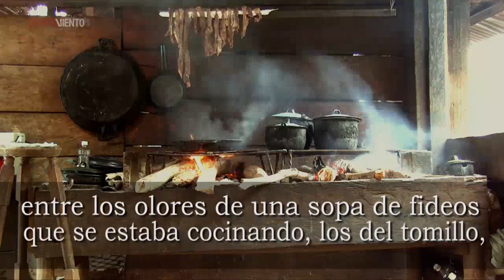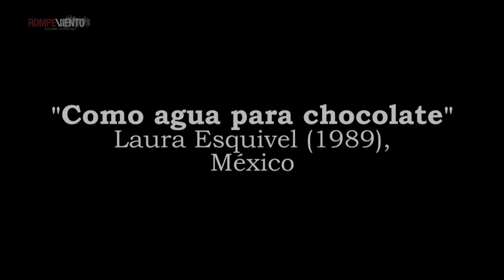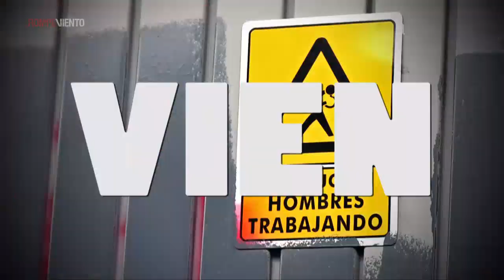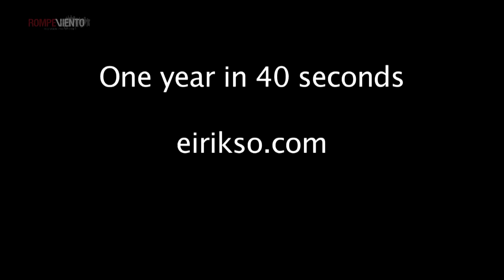Natalia Toledo, poeta zapoteca, en Tkio TV. Rompeviento TV. 13/5/13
Tkio TV es un programa dedicado a los pueblos originarios de México, conducido por el periodista y escritor Mardonio Carballo.
En este programa, Carballo entrevista a Natalia Toledo, poeta zapoteca, hija del pintor Francisco Toledo, en el Centro Cultural Tierradentro de San Cristóbal de Las Casas, Chiapas.